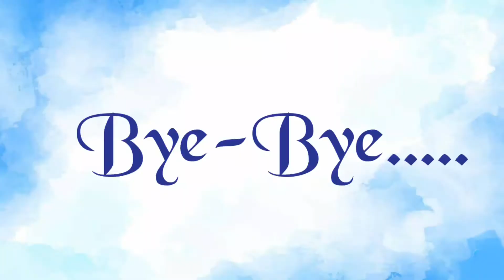ye kaisi zid hai